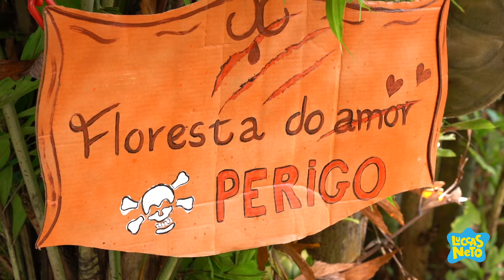PRINCESA MALVA CRIA UM PLANO INFALÍVEL CONTRA OS AVENTUREIROS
FICHA TÉCNICA:
Direção: Luccas Neto
Ass de Direção: Dayane Oliveira
Operador de Câmera: Guilherme Gonçalves (Guijo), Kenneth Lacerda e Alexandre Mizrahi
Operador de Áudio: Paulo Márcio
Roteirista: Luccas Neto
Preparadora de Elenco: Vivian Duarte
Coreógrafo: Andrio Sena
Ass de Produção Artística: Leonardo Brito
Supervisão de Produção: Márcio Magalhães
Ass de Produção: Leandro Siqueira, Hebert Cezar e Karol Alves
Edição e Finalização: David Israel, Vitor Foguel e Pablo Gonzalez

ELENCO:
Aventureira Vermelha, Lady Bug e Princesa Malva: Giovanna Alparone
Vampy: Andrio Sena